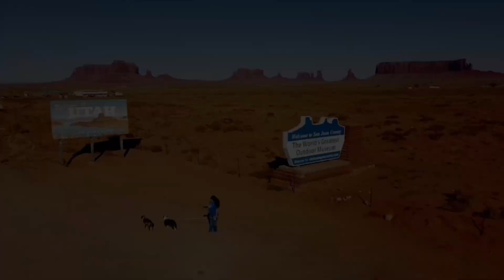roaddogs Part 1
Our fur babies continue to see the country from the Deep South to the Pacific Northwest their adventures continue.

Song - What’s the prob dog? (Let’s talk about it)